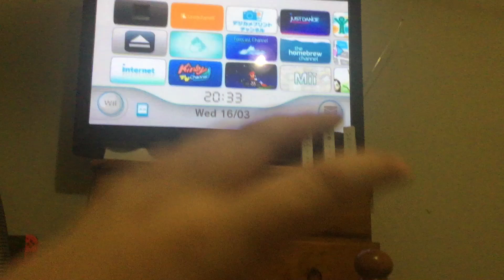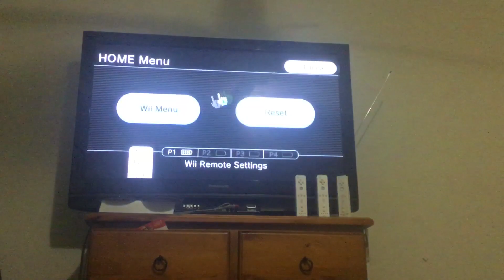Just dance best of songlist (note in the description)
Note: now it’s will between after every video will be upload after that video upload it will be between 3-5 days after every upload on a video of cause it’s will change the upload but I going to start this for now anyways hope you enjoy the video and please subscribe